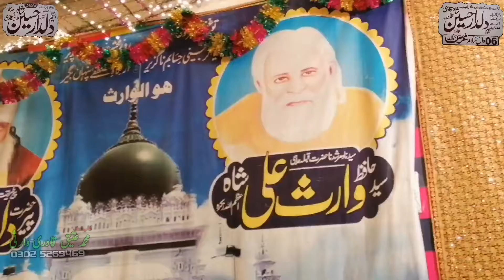sahy main Tumary hain _ 6th Urs Peer Dildar Hussain Shah Qadri Qalandar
Haji Hafiz Waris Ali Shah 6واں
  سالانہ عُرس
پیر دِلدارحسین شاہ الگیلانی قادری قلندرؒ
23 ستمبر بروز جمعرات 2021 بمطابق 15 صفرلمظفر1443
آستانہ عالیہ چشتیہ قادریہ وارثیہ (راولپنڈی )